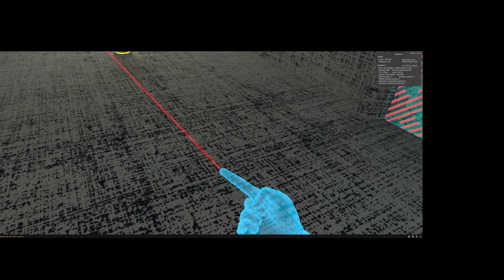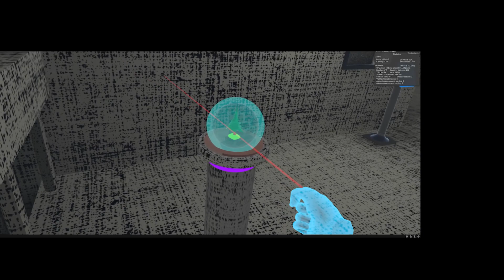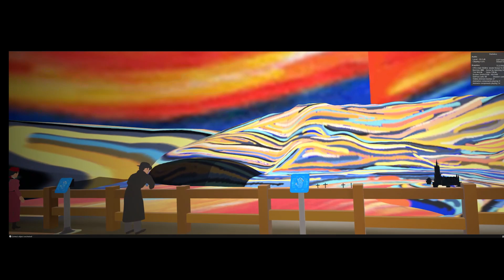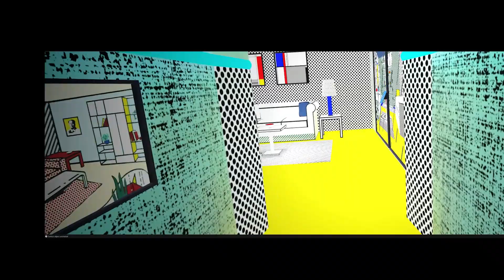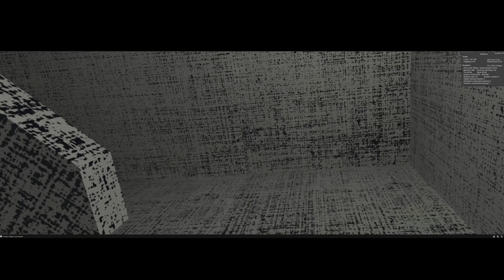V-Art Playthrough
Playthrough Video for the V-Art Dissertation submission.

A virtual reality art and education experience.